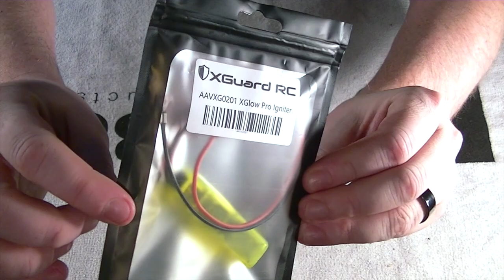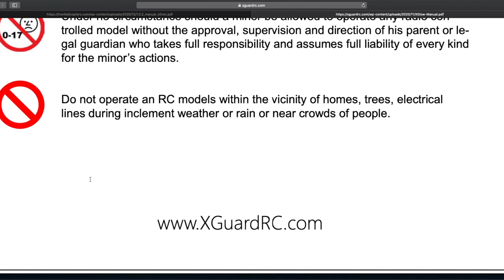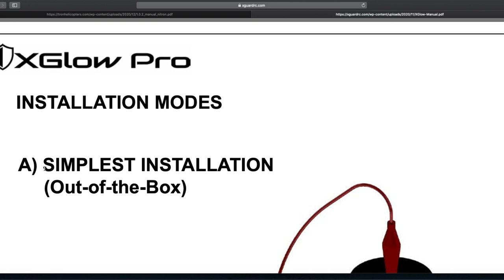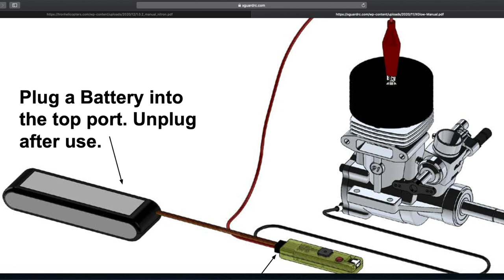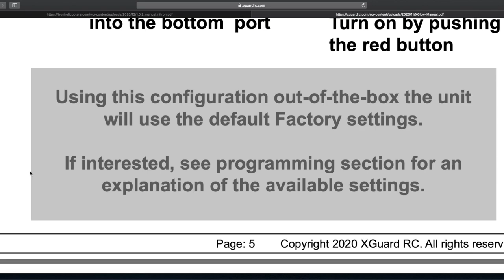XGlow Pro Glow Ignitor : Setup series A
In this video we cover how to setup the XGlow pro system using the basic out of the box configuration A.